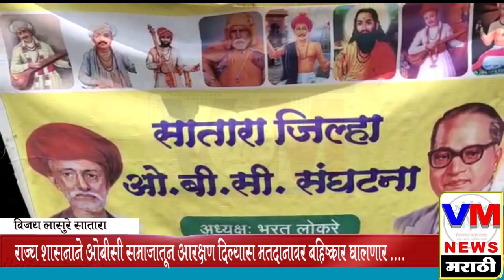मराठा समाजाला OBC दाखले देऊ नये ; सातारा OBC संघटनेचे निवेदन......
मराठा समाजाला OBC दाखले देऊ नये ; सातारा OBC संघटनेचे निवेदन ; दाखले दिल्यास संपूर्ण समाज मतदानावर बहिष्कार घालणार VM News Marathi